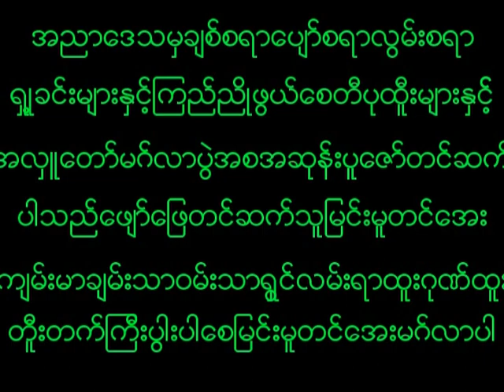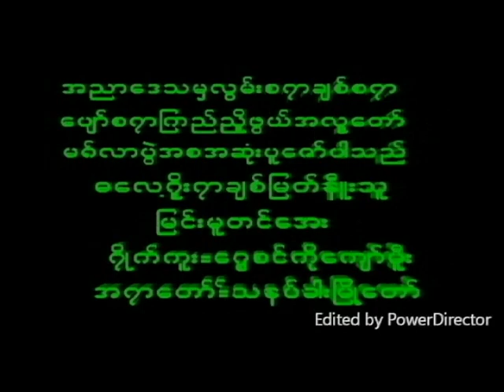July 15, 2023